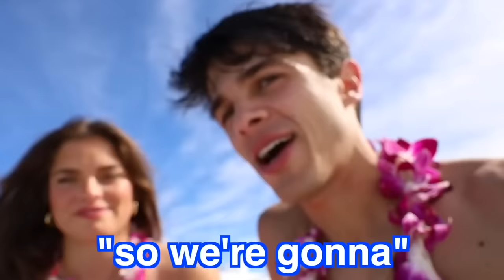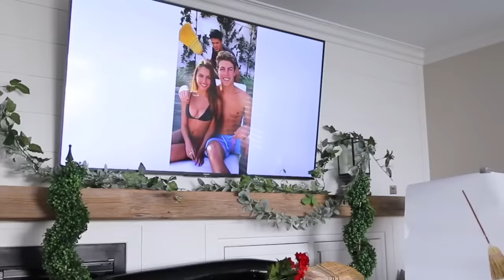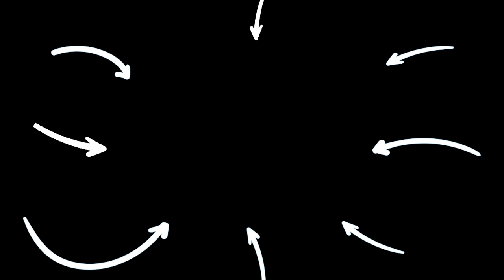Craziest DATING ENCOUNTERS! *Bad Idea* | Brent Rivera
CHAPTERS:
00:00   MY LITTLE SISTER LEFT HER BOYFRIEND FOR HIM!!
06:22   I WENT ON 100 DATES IN 24 HOURS!!
20:23   I'M DATING MY BEST FRIEND'S SISTER (**FREAKOUT)
29:40   Recommended Video To Watch Next